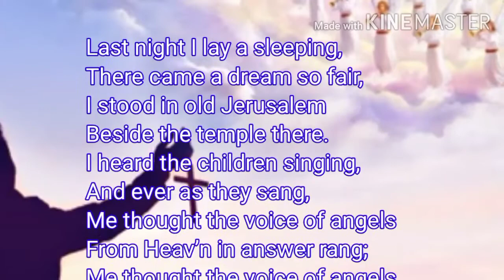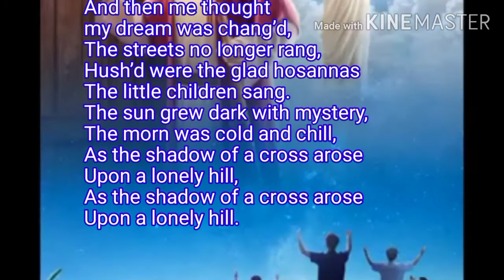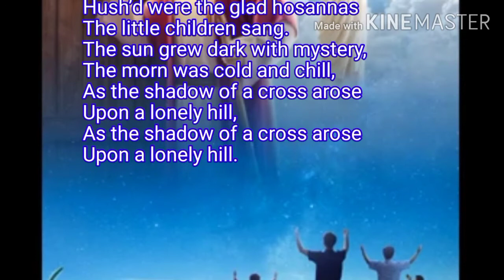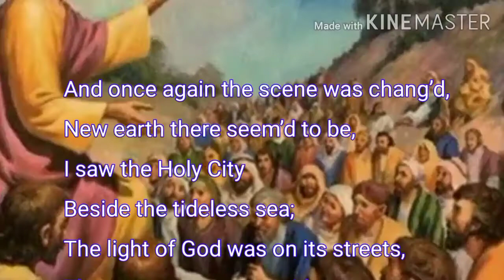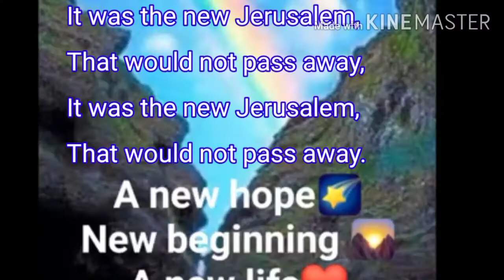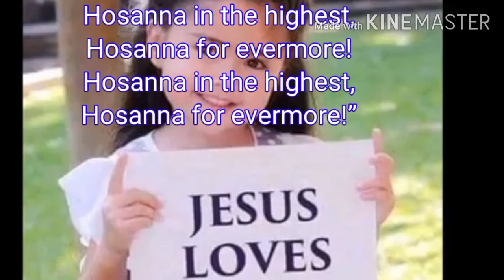The Holly City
Hosanna in the hightest
Hosanna forever